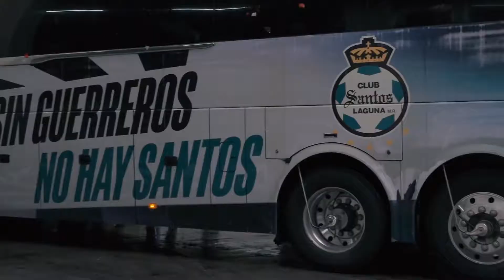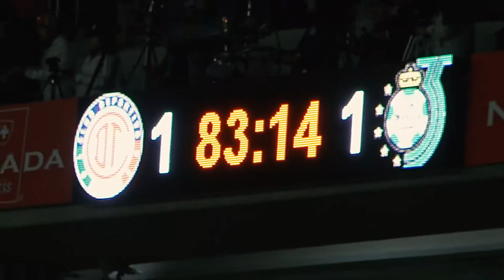EL COLOR Santos Campeón Clausura 2018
La Final de la Liga MX aqui les dejamos el color del partido